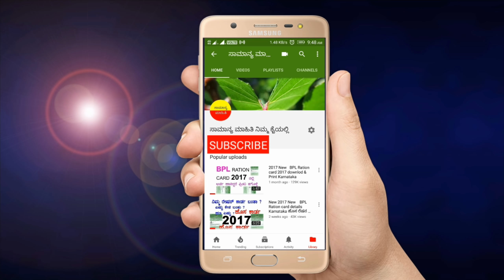ಸರ್ಕಾರದಿಂದ ಉಚಿತ ಗ್ಯಾಸ ಹಂಚಿಕೆ // ಕರ್ನಾಟಕದ ಎಲ್ಲಾ ಬಿಪಿಎಲ್ ರೇಷನ್ ಕಾರ್ಡುದಾರರಿಗೆ ಕೇಂದ್ರ ಸರ್ಕಾರದಿಂದ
ಕರ್ನಾಟಕದ ಎಲ್ಲಾ ಬಿಪಿಎಲ್ ರೇಷನ್ ಕಾರ್ಡುದಾರರಿಗೆ ಕೇಂದ್ರ ಸರ್ಕಾರದಿಂದ ಉಚಿತ ಗ್ಯಾಸ ಹಂಚಿಕೆ,
ಕೇಂದ್ರಸರ್ಕಾರದಿಂದ ಬಿಪಿಎಲ್ ಕಾರ್ಡು ಹೂಂದಿದವರಿಗೆ ಕೇವಲ 15 ಹದಿನೈದು ದಿನಗಳಲ್ಲಿ ಉಚಿತ ಗ್ಯಾಸ ಸಿಗಲಿದೆ,ಕೇವಲ15ದಿನಗಳಲ್ಲಿ ಸರ್ಕಾರದಿಂದ ಬಿಪಿಎಲ್ ಕಾರ್ಡು ದಾರರಿಗೆ ಕೇಂದ್ರ ಸರ್ಕಾರದಿಂದ ಮನೆ ಮನೆಗಳಿಗೆ ಉಚಿತವಾಗಿ ಎಲ್ ಪಿ ಜಿ ಗ್ಯಾಸಗಳ ವಿತರಣೆ ಮಾಡಲಾಗುತ್ತಿದೆ.ಕರ್ನಾಟಕದ ಬಡ ಬಿಪಿಎಲ್ ಕುಟುಂಬಗಳಿಗೆ LPG ಗ್ಯಾಸ್ ಸಿಲೆಂಡರ ಹಾಗು ಒಂದು ಸ್ಟೋವನ್ನು ನೀಡಲಾಗುತ್ತಿದೆ ಅದು ಸಂಪೂರ್ಣವಾಗಿ ಉಚಿತವಾಗಿ.ಕರ್ನಾಟಕದ ಅನೀಲ ಭಾಗ್ಯ ಯೋಜನೆ,ಉಜ್ವಲ ಯೋಜನಾ,ಹೀಗೆ ಕೇಂದ್ರ ಸರ್ಕಾರದಿಂದ ಹಲವು ಯೋಜನೆಯ ಮೂಲಕ ಉಚಿತ ಗ್ಯಾಸ ನೀಡಲಾಗುತ್ತಿದೆ.